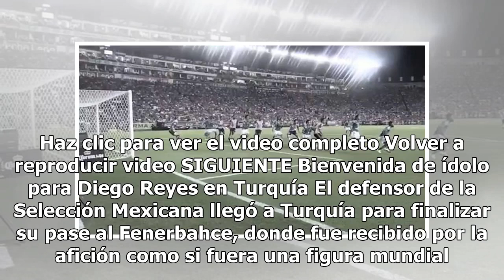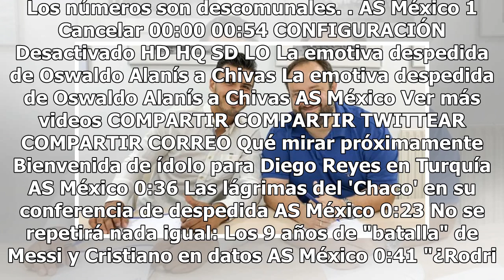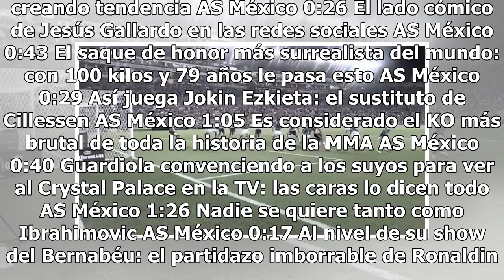Oswaldo Alanís, nuevo jugador del Real Oviedo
¡Es oficial! El central mexicano, Oswaldo Alanís, se convirtió en nuevo jugador del Real Oviedo, equipo de la Segunda División de España. Tras no entrar en los planes del Getafe, el ex de las Chivas, buscó alguna otra oportunidad en el Viejo Continente y el plantel azul le abrió las puertas de su cl...